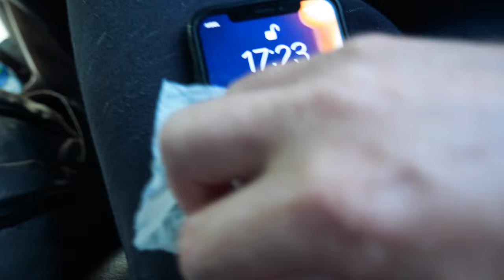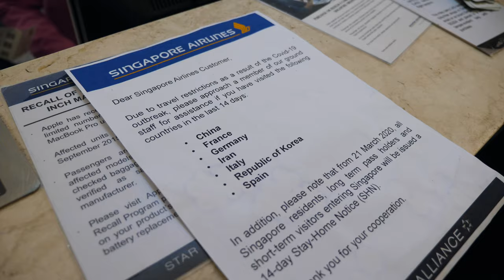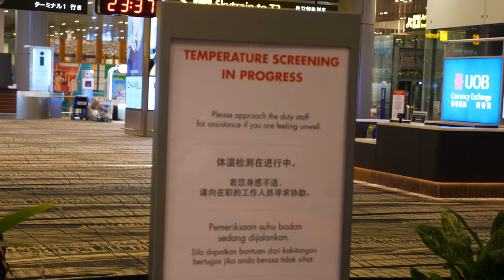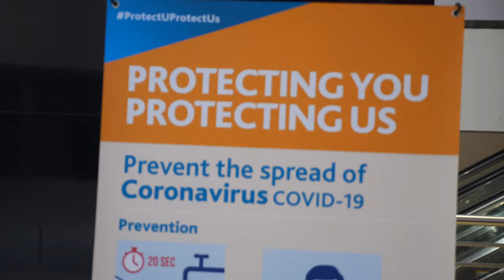FLYING home during the CORONAVIRUS pandemic | (Covid-19) | VLOG #056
We've been forced to leave our home in Bali, but luckily enough we were able to book a flight home to South Africa without it getting cancelled. Our nerves were high throughout the whole process but luckily everything went smoothly. The only differences we noticed were a number of temperature tests, many more people wearing masks, particles swabs on our bags and very empty airports. Perhaps we were paranoid for nothing!

Good luck to everyone trying to get home at this time. We would love to hear from you all in the comments below, so please leave how this virus has affected your life, down below. Much love all and we thank you so much for all the support we have been receiving.